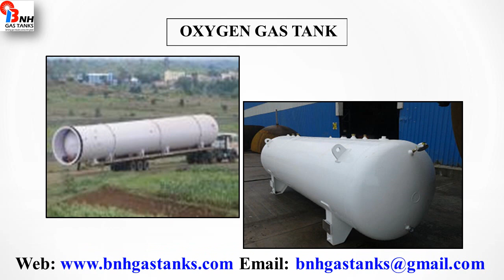Nitrogen purging of LPG tanks From India BNH Gas Tanks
We are exporters of LPG tanks.  We supply our products with excellent quality and reasonable price.